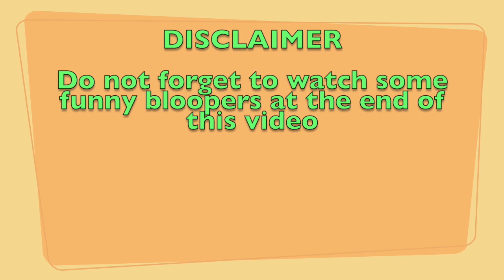3 Easy steps to get glowing smooth skin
Hi everyone. It's Sunday and I know that you have good time to follow my skin care routine to groom yourself.
STAY HOME STAY SAFE AND FOLLOW MY TUTORIALS FOR YOUR BENEFITS!